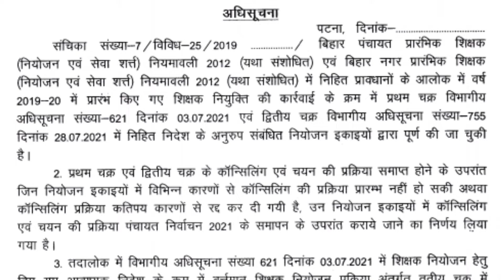खुशखबरी | बिहार शिक्षक नियोजन अपडेट | 3rd राउंड काउन्सलिंग शेड्यूल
Ranjit Kumar Singh IAS
Mira singh a love story
Ranjit Kumar Singh IAS Marriage
Khan gs research patna